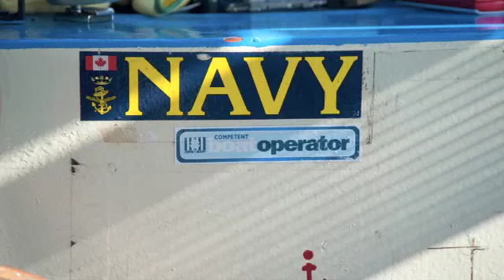Fall OW 309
Oct 09 OW course gets treated to some dives and some post training fun on the Marsh and Comet